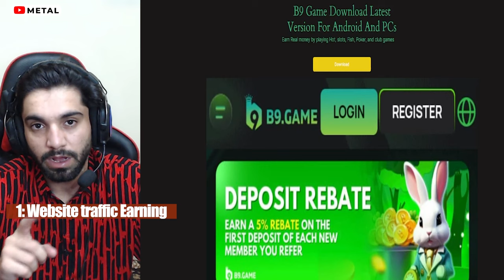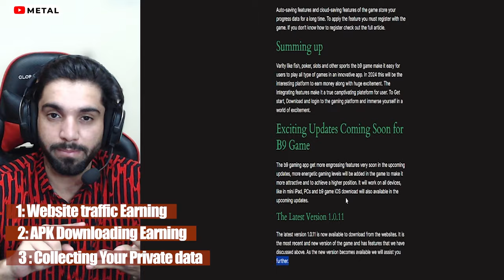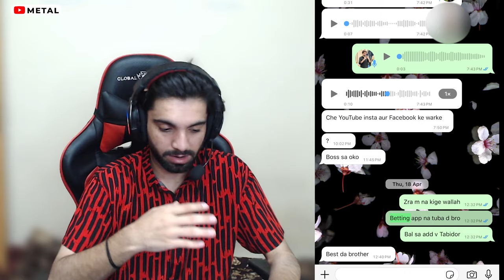How Online Betting & Fantasy Apps Fool You| Fb Metal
In this eye-opening video, we dive deep into the world of online betting and fantasy sports apps to uncover the tactics they use to keep you hooked and spending more money. From psychological tricks to hidden fees, we reveal the strategies these platforms employ to maximize their profits at your expense.